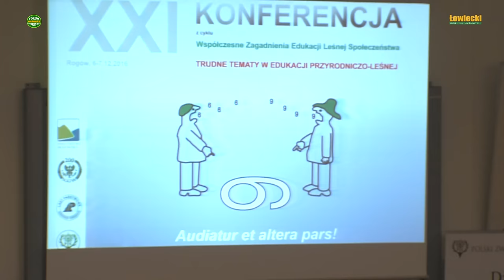Wizerunek leśników myśliwych i ekologów cz XI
W Centrum Edukacji Przyrodniczo-Leśnej w Rogowie odbywała się w dniach 6-7 grudnia 2016 r. konferencja pt. Współczesne Zagadnienia Edukacji Leśnej Społeczeństwa, której znaczna część poświęcona była zagadnieniom wizerunku leśników, myśliwych i ekologów w społeczeństwie. Z dwudniowych obrad zarejestrowaliśmy te panele, które poświęcone były sprawom jakimi interesują się myśliwi i sympatycy łowiectwa. Nasi widzowie oglądając cykl składający się z kilku odcinków będą mogli zapoznać się z problemami jakie aktualnie występują w relacjach myśliwi - społeczeństwo - ekolodzy, zobaczą do jakich błędów i zaniechań przyznają się władze Polskiego Związku Łowieckiego.

 Wysłuchując referatów i dyskusji oczekiwałem podania swoistych recept na naprawę złego wizerunku myśliwych w społeczeństwie oraz sposobu na poprawę coraz bardziej utrudnianej działalności kół łowieckich. Czy te oczekiwania zostały spełnione? Odpowiedź na to pytanie czytelnicy dziennika "Łowiecki" odnajdą oglądając kolejne odcinki relacji wideo.

Jest to relacja z dyskusji jaka wywiązała się na koniec drugiego (ostatniego) dnia konferencji przerwana ze względu na późną porę.